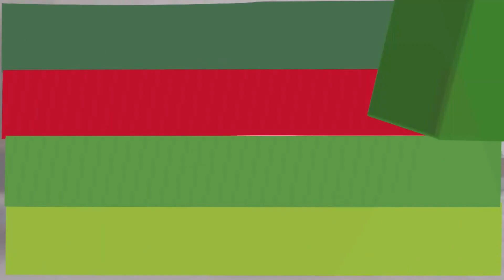Adiconsum Informa 26/01/2024